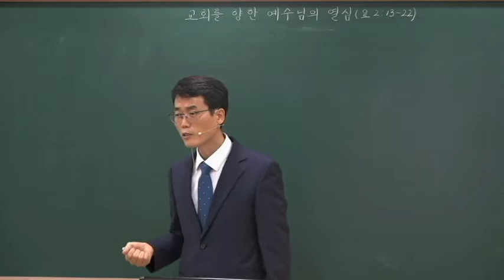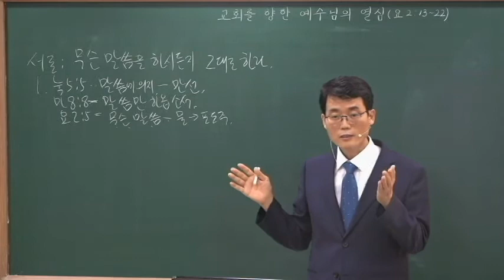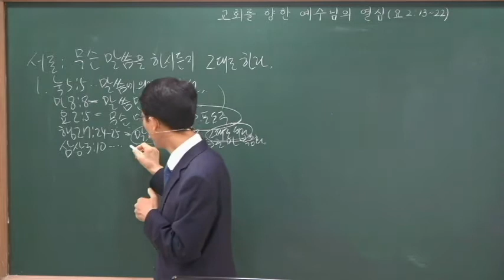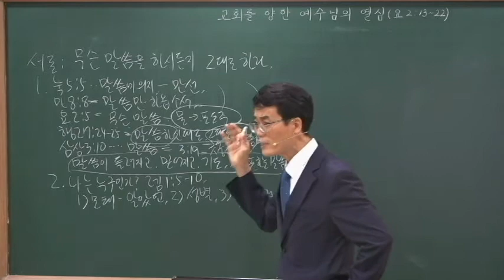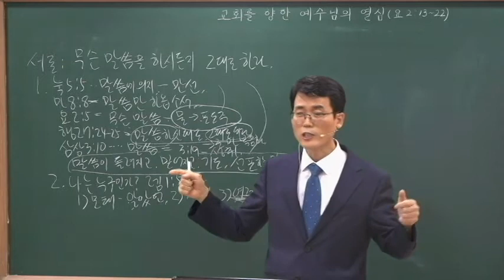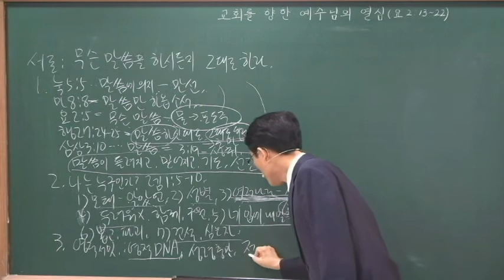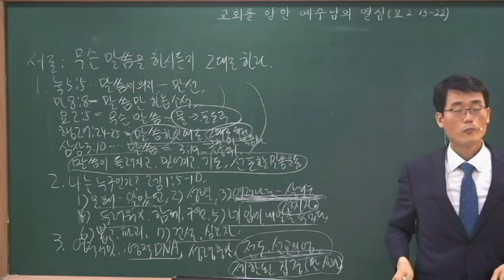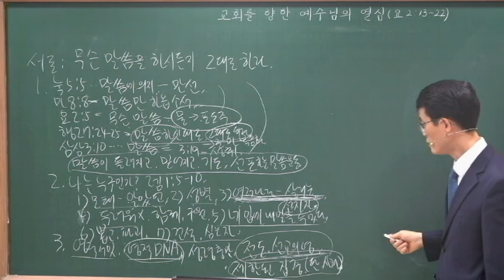200726 원네스 예배 서론